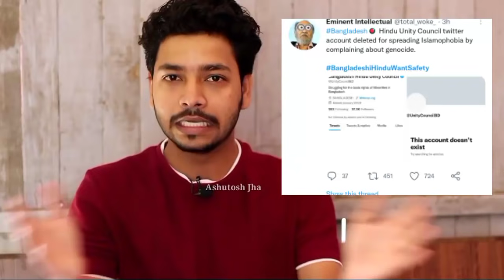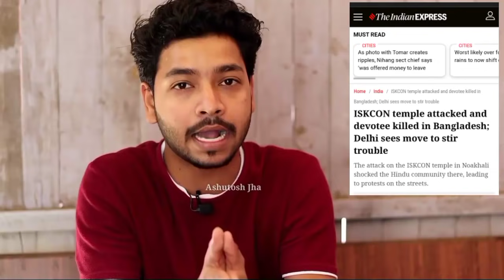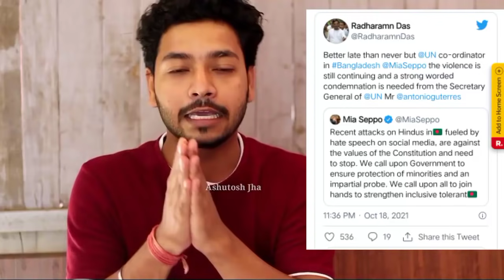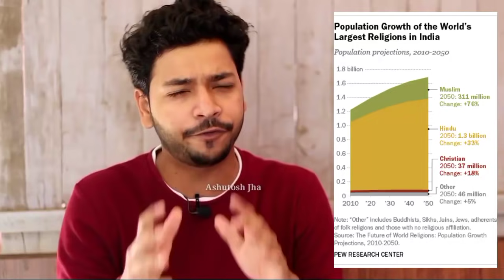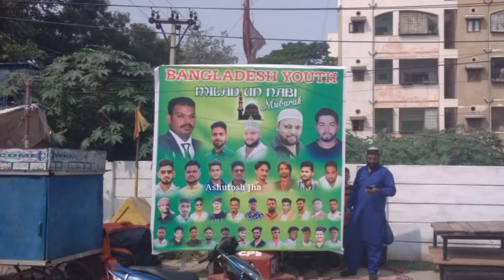150 Country's ISKCON Devotees Stand With Bangladeshi Hindu's | 150 देश बांग्लादेशी हिंदू के साथ है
via GOOGLE PAY / PHONE PAY / PAYTM :  ashutosh307.jha-1@okhdfcbank

Payment Ac Details
Name : Ashutosh S.Jha
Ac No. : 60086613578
IFSC Code :  MAHB0001888

This video has no negetive impact on the original works
-  I only Used bites and pieces  of videos to get the point across where necessary

We make these videos with the intention of educating others in a motivational / inspirational form.  Our understanding is that it is in correlation to fair right use, however given that it is open to interpretation, if any owner's of the content clips would like us to remove the video ,we have no problem with that and will do so as soon as possible , Please message us on YouTube  if you have any concerns.
- they are informative in a positive sense, we

We take clips from various sources to help create an atmospheric feeling that will help people in hard situation in there life.
We also do not wish to use the heart of any piece of work that would perhaps decrease the market value of the orignal content, if any thing we hope to promote the content so that people can reach out and subsequently increase the market value. Lastly these videos are to educate people in an entertaining fashion. Given these are very short videos , the short part we use within them act as a catalyst to further ending..!

My SET UP TOOLS
1. CANON 200D MARK ii
2. MY MIC SYSTEMS
3. MY TRIPOD
4. MY LAPTOP
5. MY PHONE